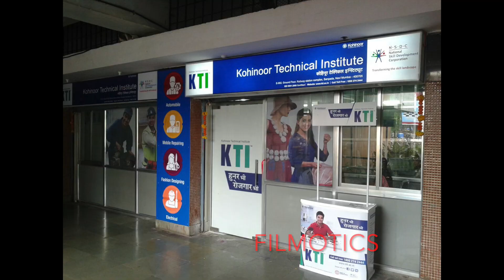मनोहर जोशी यांचा जीवनप्रवास Manohar joshi life a must watch video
शिवसेनेचे नेते, लोकसभेचे माजी अध्यक्ष, महाराष्ट्राचे माजी मुख्यमंत्री मनोहर जोशी यांचा जीवनपट.